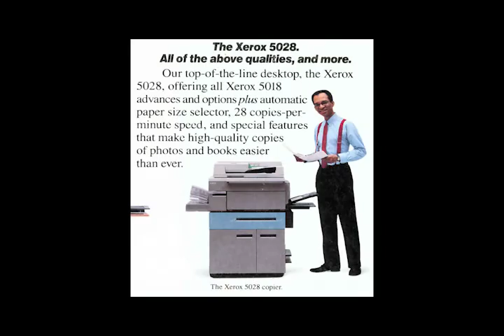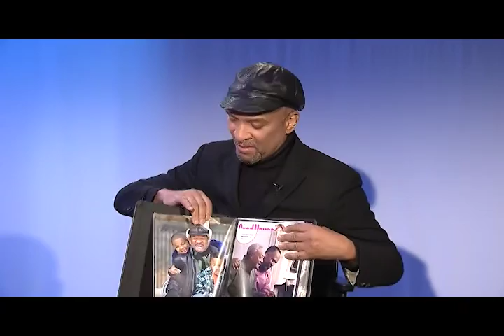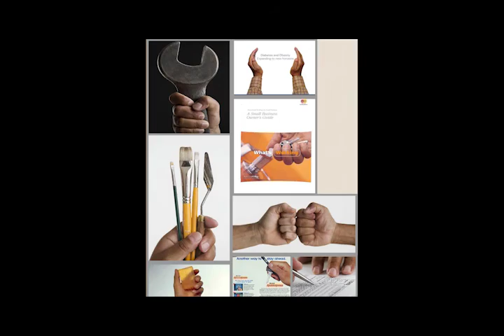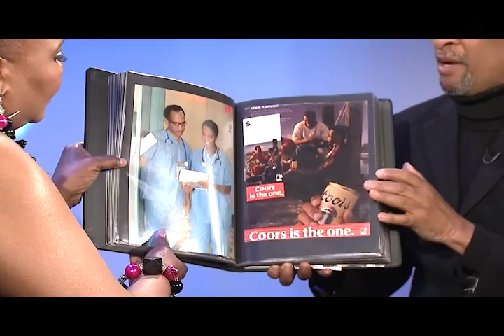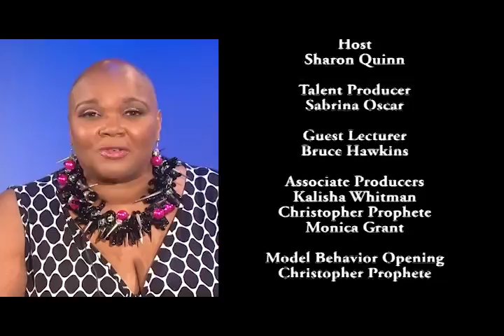Model Behavior with Sharon Quinn: Season 3/Ep. 27: Commercial Print Modeling - Bruce Hawkins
On this episode of Model Behavior Host Sharon Quinn gets up close and personal with Make Up Artist/Actor/Dancer/Model & Author, Bruce Hawkins.  We talk in depth about his astonishing 30 plus years (and he's still working) as a highly sought after commercial print model.

‪#‎modelbehaviorwithsharonquinn‬
‪#‎brucehawkins‬
‪#‎mnn‬